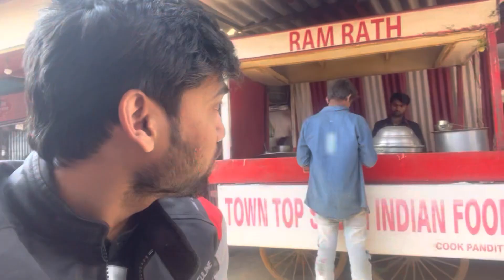Without mount Motovlog 😂😅 lol | Sunday ride | Delhi to Noida | Liza